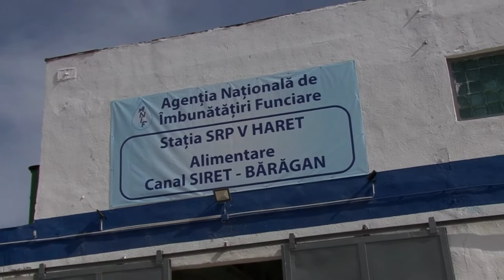Inaugurarea Stației de Pompare și Repompare 5 HARET județul Vrancea, 30 mai 2018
Premierul Viorica Dăncilă si președintele Marian Oprișan au participat miercuri, 30 mai, la punerea în funcțiune a Stației de Pompare și Repompare 5 Haret (SRP5) din Amenajarea complexă Ruginești-Pufești-Panciu, care va iriga culturile cu apă din canalul Siret-Bărăgan (comuna Haret, județul Vrancea)
FILMARE EXCLUSIV TV

Cu stimă,
echipa Exclusiv

Vizionare plăcută !